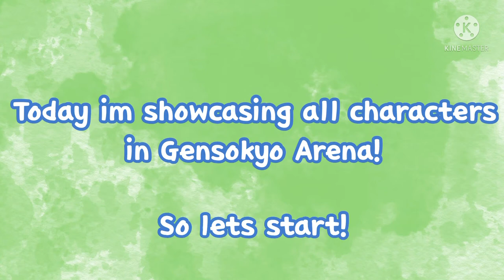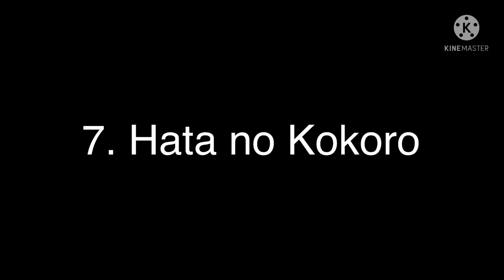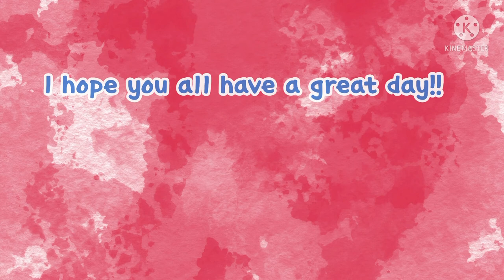Showcasing all characters in Gensokyo Arena!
I don’t have red aya yet so ill make the red aya showcase in a different video

Credits: TsubakuraEnraku